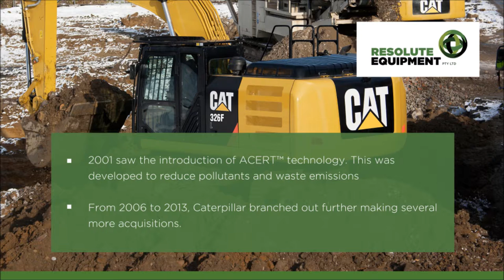The rise of Caterpillar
United States-based Caterpillar is one of the most reputed heavy plant and equipment manufacturers in the world today. It was also one of Resolute Equipment’s top selling brands in 2015.